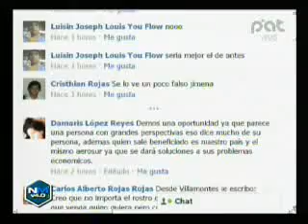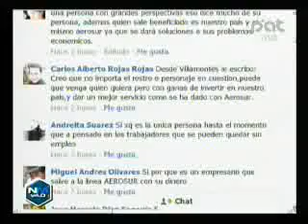AEROSUR QUIERE VOLAR, WILLIAM PETTY EN NO MENTIRAS @ NO MENTIRAS V4.0